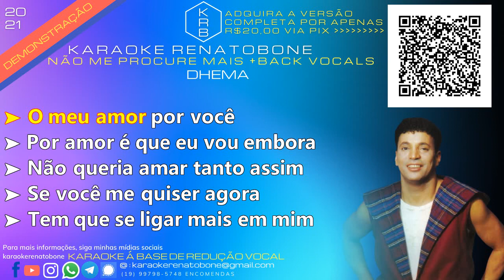NÃO ME PROCURE MAIS + BACK VOCALS - DHEMA - PLAYBACK DEMONSTRAÇÃO